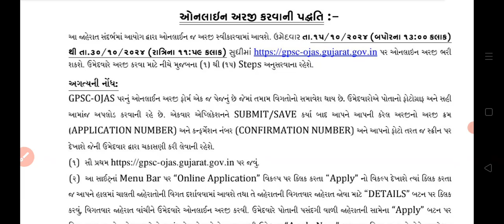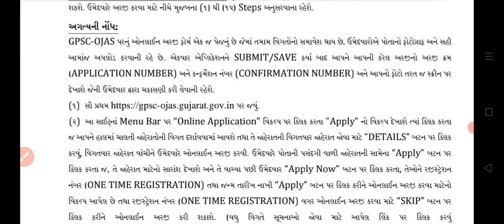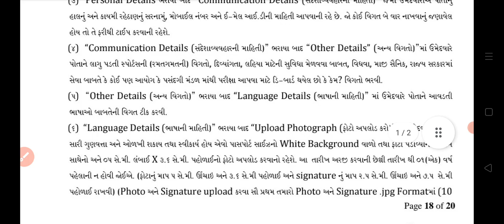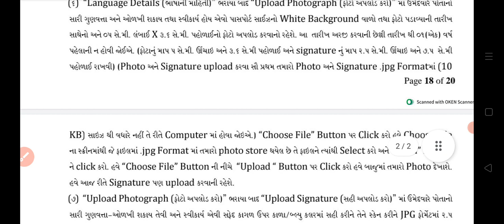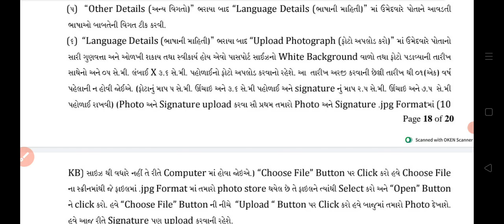GPSC AMVI ઓનલાઇન અરજી કરતી વખતે શું ધ્યાન રાખવું?.